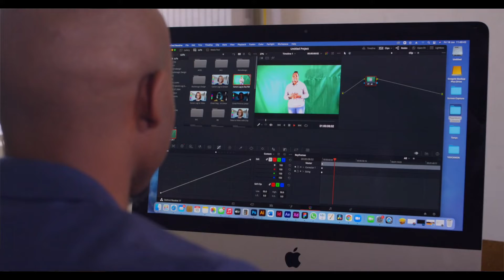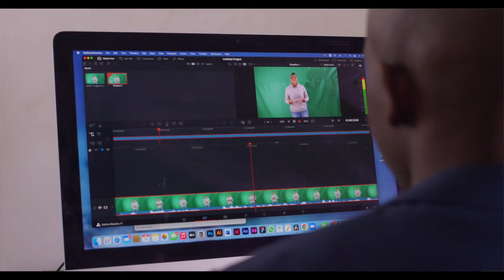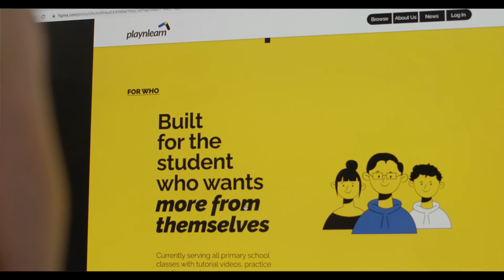Digital Kiota - Youth Connekt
Youth Connekt Winner - Digital Kiota, an E-learning platform that has prerecorded educational content that is easy to access for learners